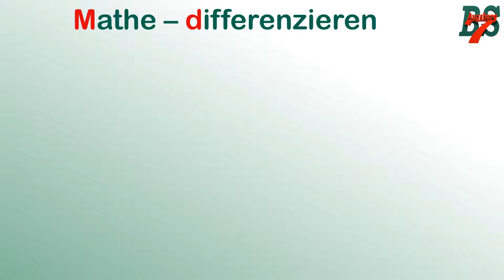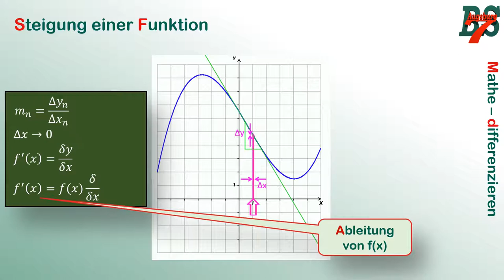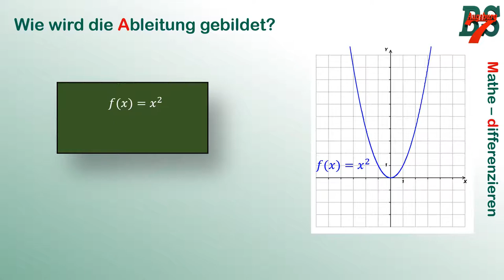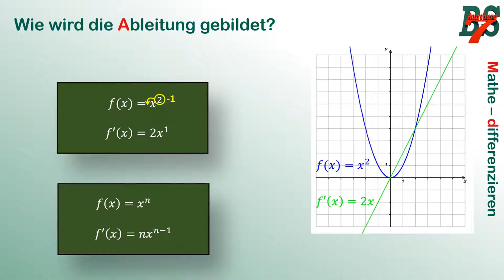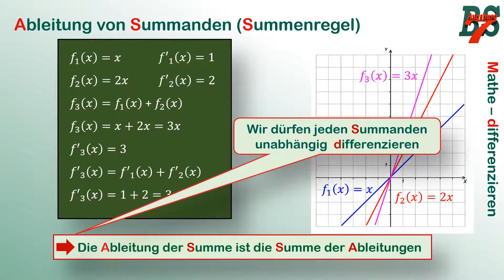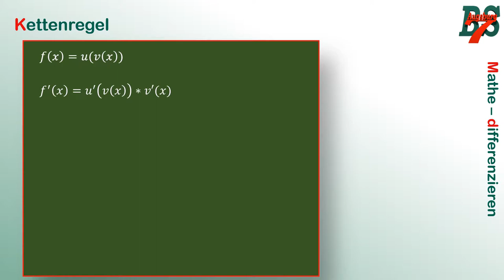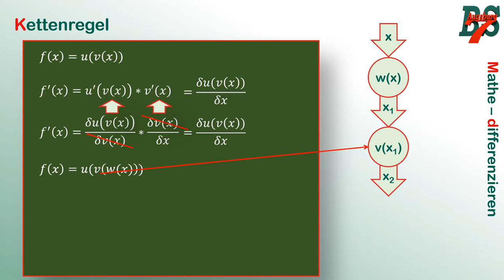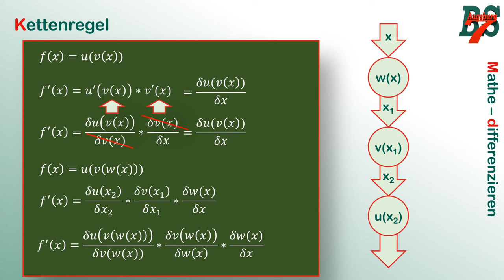Mathe für Fachinformatiker: Die Ableitung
In diesem Video gehen wir der "Ableitung" bzw. dem "Differenzieren" auf den Grund. Was ist der Informationsgehalt der Ableitung und was können wir als Programmierer damit anstellen? Am Schluss streifen wir noch kurz die Summen- und Kettenregel.